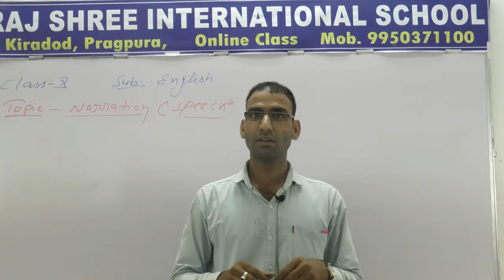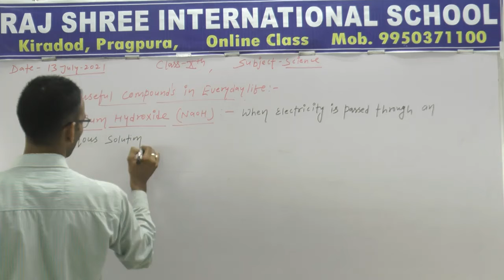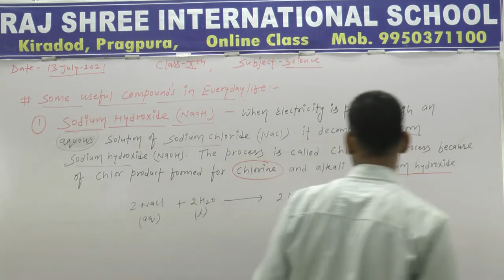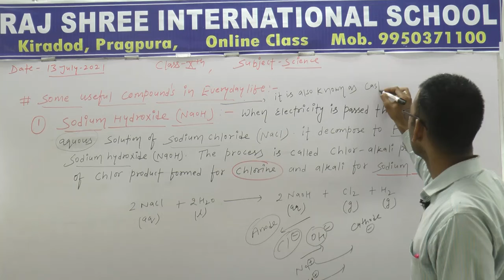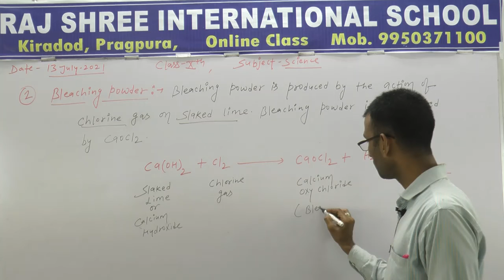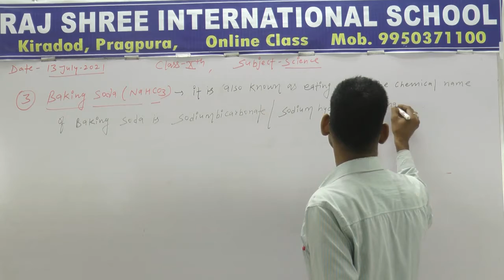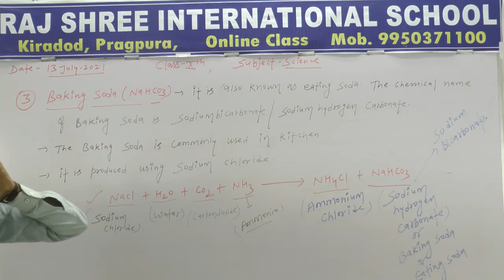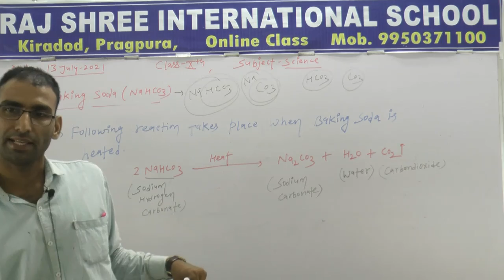10th Science Lecture 19